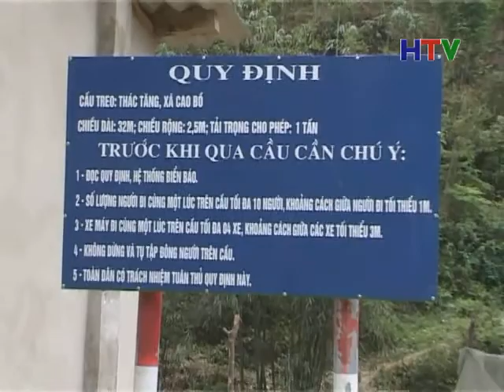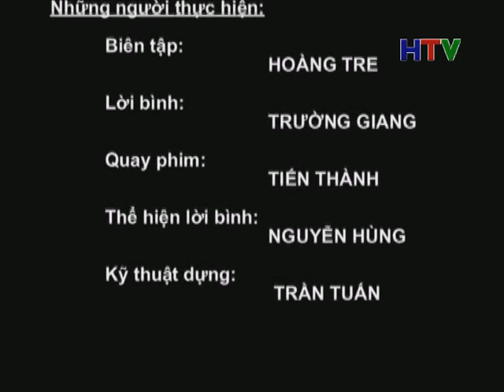PS VI XUYEN HOAN THANH SUA CHUA CAU TREO